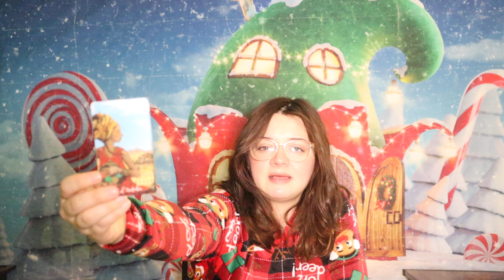Cancer Prepare For Surprise Cancer This Happens When You Least Expect It! November 27th - 30th